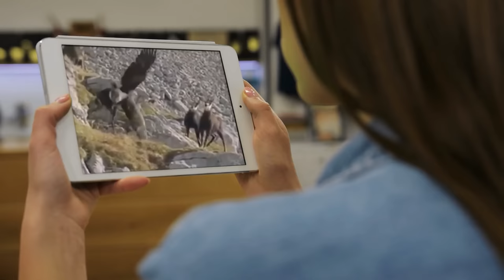Most Dangerous Eagle Attack in 100 YEARS!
Eagles are among the most skilled and most vicious hunter birds. They can attack animals twice their size and have excellent eyesight. They are also one of the highest-flying and strongest birds in the animal kingdom. They can attack in ways that will put most hunters to shame. Here are the list of most dangerous eagle attacks.
1. Eagle vs. mother leopard
Throughout Africa the battle between eagle and leopard has been raging for centuries. In this video you can see the eagle is more furious than the queen of the jungle. The mother leopard was in confusion. It was looking here and there with fear in its mind for its cubs. That is clearly visible in this video. But it did not know that the eagle would be such merciless that it would grab with its strong grip. This is nothing but Mother Nature that the eagle eventually wins.
Here, this mother leopard senses that her children are in danger, and she fights back fiercely. It appears that the eagle will never give up provoking the leopard, and the leopard won't give up guarding her babies. The loop keeps going.
2. Golden Eagle vs. mountain goat
This video is not for the faint-hearted. But if you decide to watch it make sure you watch it till the end. These golden eagles were probably getting bored and thought of getting some adventure by dragging a goat off the mountain cliff. Among all the crazy stuff we see on the internet every day golden eagle attack is one of the best no doubt.
3. Golden Eagle vs. Foxes
We've already seen that Golden eagles are capable of hunting animals way bigger than them. Get ready to see another example of it. In this video, you will see the largest eagle flying away comfortably with a baby fox in its beak. The little fox tried its best to save itself from the  Golden Eagle attack but in vain. Even though it is quite a sad situation, we are glad that it was caught on camera for us to see. Eagles usually dont go for animals too big, but they go for animals way larger than them and this poor baby fox was a perfect fit for the bird of prey.
Golden eagles are probably the most ruthless among the mighty eagle community. Check out animals that fell victim to these winged hunters.
4. Eagle vs. Snake
Snakes may be venomous and the stuff of nightmare for us human folks but for an eagle, it's just a delicious meal. If animals way larger than these birds didn't stand a chance, there is a tiny possibility that a cobra will. This video clip shows an eagle attacking the cobra. After a short search, she found her perfect meal and swooped down to grab it. The snake tried to save itself with the classic move of wrapping itself around the eagle but the bird pinned it down until it stopped moving. The winged hunter started to work its way inside the hard snakeskin. This wild animal eagle attack was truly fascinating.
5. Eagles vs. ducks
We've already established eagles are really opportunistic attackers. This video will tell you exactly how devious they can be. In the clip, Bald eagles show a  bird attack with so much precision that it will amaze even the most skilled hunters. They dont attack the ducks when the ducks are in water or land. In other words when they are most stable and capable of fighting back. They attack in the exact moment when the ducks leap from ground to water when they are most vulnerable. Luckily this rare animal attack moment of mommy duck trying to fight the biggest eagle was caught on camera by a keen photographer.
6. Eagle vs. crocodile
This video is about a silent fight between an eagle and a crocodile. This crocodile, being the world’s most powerful biters lose to an eagle. Both of them are waiting for the right time. This eagle from the top is secretly observing the baby crocodile. Mother knew from before about the danger.
Mr. Mark, who captured the scene on the Selous Game Reserve in Tanzania, mentioned it was the first time he had seen an eagle grab a crocodile in his nine years as a safari guide. He noticed it wasn't a fish but was in fact a Nile crocodile.
Which attack surprised you the most? Have you ever seen an eagle or bird attack?